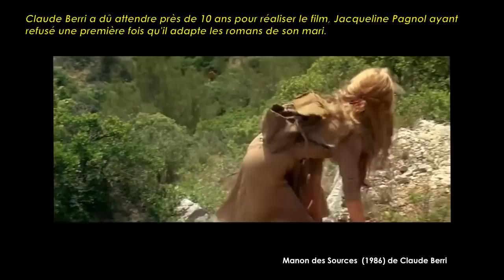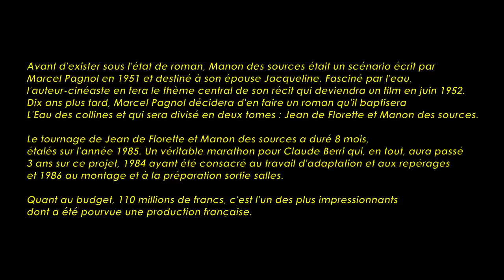Manon des Sources de Claude Berri (1986) Cinemannonce 16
Redécouvrez la bande-annonce du film Manon des Sources ponctuée des secrets de tournage et d'anecdotes sur celui-ci.

0:00 A propos de ce film
0:50 Bande-annonce et secrets de tournage
3:50 Autres bandes-annonces à découvrir

☞ Manon des sources est un film français de Claude Berri, sorti en 1986 tiré du roman éponyme de Marcel Pagnol. Il est le deuxième volet de Jean de Florette.

Dix ans plus tard. Manon vit dans la grotte de Baptistine dans les collines tandis que Ugolin culpabilise, amoureux fou de la belle. Elle va découvrir la source qui alimente le village et la détourner. Elle tient enfin sa vengeance. Peu à peu les langues du village se délient. La loi du silence est rompue et le Papet et Ugolin sont accusés d'avoir tué le père de Manon, Jean de Florette. Pour le Papet une autre terrible vérité éclate...

Fiche technique
Réalisateur : Claude Berri
Producteur : Pierre Grunstein, Alain Poiré
Sortie : 19 novembre 1986

Distribution
Yves Montand, Daniel Auteuil, Emmanuelle Béart, Hippolyte Girardot, Elisabeth Depardieu, Ticky Holgado, Margarita Lozano, Didier Pain, Marc Betton, Jean Maurel, Roger Souza, Yvonne Gamy, Jean Bouchaud, Gabriel Bacquier, Armand Meffre, André Dupon, Pierre Nougaro